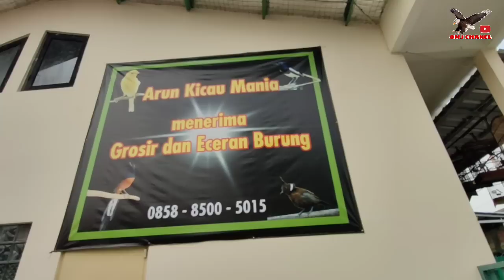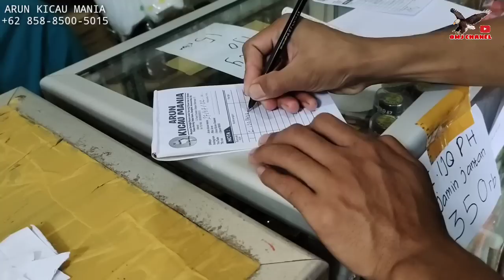MENGEJUTKAN ! BANDAR OMBYOKAN CONDET MENDADAK VIRAL 5RB AN, CUCAK IJO GARANSI DI ARUN KICAU MANIA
Harga burung terbaru ARUN KICAU MANIA Condet Jakarta timur

AGEN BURUNG TERBESAR CONDET UNTUK PEMESANAN SILAHKAN WA

ARUN KICAU CONDET
Jl. Raya Condet, RT.3/RW.16, Balekambang, Kec. Kramat jati, Kota Jakarta Timur, Daerah Khusus Ibukota Jakarta 13520

GOOGLE MAP 👉Arun Kicau Mania

NO KONTAK OMJ CHANEL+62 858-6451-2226
untuk kios dan peternakan yang mau di liput

Harga new

☑️Dakun Jatim 70 ECER
Grosir 60

☑️Kutut Bangkok 75 ECER
Grosir 60

☑️kutut silfer 100 ECER
Grosir 85

☑️kutut mocca 120 ECER
Grosir 90

☑️Kutut cemani 120 ECER
Grosir 90

☑️Kutut putih mata merah lurik 225 ECER
Grosir 190

☑️Kutut loper alam 30
Grosir 12

☑️Podang mas 200 ECER
Grosir 175

☑️Muray irian 100 ECER
Grosir 90

☑️Tledegan jantan 250 ECER
Grosir 230

☑️Tledegan gembling 120 ECER
Grosir 110

☑️Cililin coklat 1,1 ECER
Grosir 1 juta

☑️konin metalik 100 ECER
Grosir 85

☑️Muray ring BnR super BIG jantan. Indukan prestasi,klewer 1,5 ECER
Grosir 1,3

☑️Muray trotol gamblingan 450 ECER
Grosir 430
Partai Lbh murah

☑️Beo Papua A7b1 ECER
Grosir 600

☑️Samperling 50 ECER
Grosir 25

☑️Tilang 25ecer
Grosir 15 rb

☑️Ciwah 35 ECER
Grosir 20

☑️Pleci buxtomi 40 ECER
Grosir 25

☑️kenary bahan loper SM af 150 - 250
Grosir tergantung warna

☑️Prit haji 10 ECER.
Grosir 5 rebu

✅jagal Papua rawatn 1,5

✅Blacksrut gacor durasi  1,5

☑️Kutut majapait 250 ECER
Grosir 200

☑️Kutut jambul.Silver. Bangkok  450 ECER
Grosir 350

☑️Kutut lokal alam 30 ECER
Grosir 12 ribu

☑️dakun 50 ECER
Grosir 30

☑️Pleci black cap 30 ECER.
Grosir 20

☑️Poksay Mandarin fur 150 ecer

☑️Cak wilis 80 ECER
Grosir 60

☑️Jabo 70 ecer
Grosir 45

☑️Muray beti siapan 750k non gembung tangkaran. ECER
Grosir 700

☑️Cipow dah kondisi 35 ECER
Grosir 20

☑️Cigun jantan 50
Grosir 35

☑️Prnjak 35
Grosir 20

☑️Puter 50 ECER
Grosir 30

☑️Trocok Jatim 35 ECER
Grosir 20

☑️ kaso kaso 35 ECER
Grosir 25

Burung2 laen msh banyak
Ko

🆕 Lok jln raya Condet
Dpn olah raga2 samping gang buluh

Maps arun kicau mania

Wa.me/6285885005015